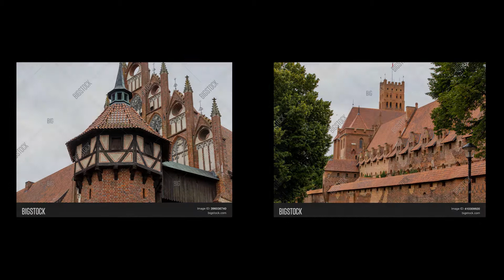malbork castle |Must Visit Tourist Spot|The Most Beautiful Places in town of Malbork, Poland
The Castle of the Teutonic Order in Malbork is a 13th-century Teutonic castle and fortress located near the town of Malbork, Poland. It is the largest castle in the world measured by land area and a UNESCO World Heritage Site. Wikipedia
Located in: Malbork Castle Museum
Address: Starościńska 1, 82-200 Malbork, Poland
Hours:
Built: 13th century
Designated as world heritage site: 1997 (21st session)
State Party: Poland
Region: Europe and North America
Criteria: ii, iii, iv
UNESCO Site Id: 847